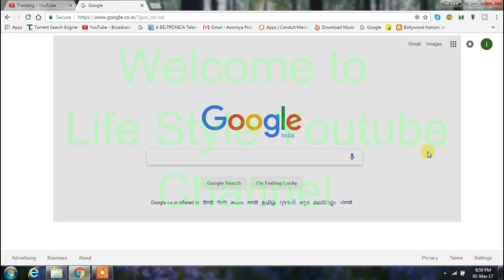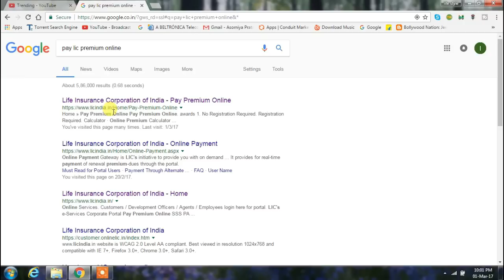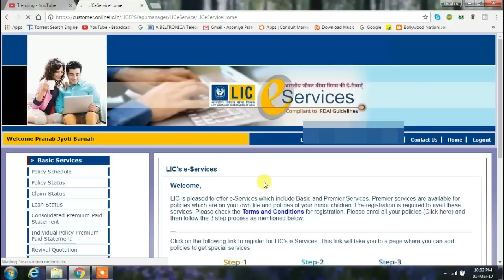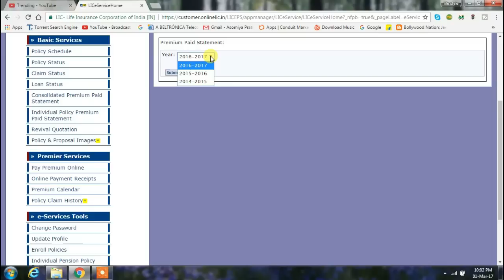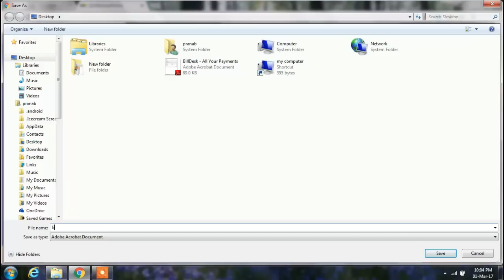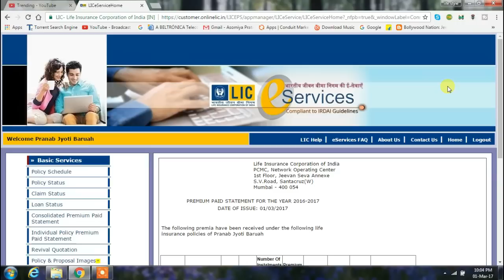How to download LIC premium paid statement for the whole year?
Hi, I describe here how to download LIC consolidated premium paid statement for the whole year. Here is the step by step procedure...
1. Log in to LIC online portal by using your ID and password
2. you will see your account page. Click on the number five option 'consolidated premium paid statement' in the 'Basic service' section on the left top of your account page.
3. Now select the year for which you want to download statement. Click on submit.
4. finally click on  print and save your statement.